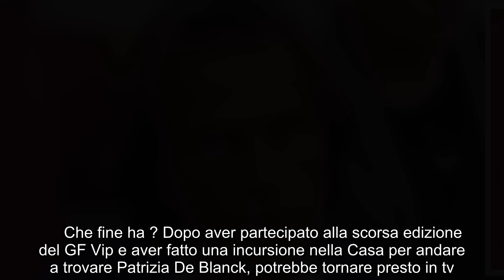Antonio Zequila cacciato di casa dalla madre: “Ho cambiato serratura”. Il motivo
Che fine ha ? Dopo aver partecipato alla scorsa edizione del GF Vip e aver fatto una incursione nella Casa per andare a trovare Patrizia De Blanck, potrebbe tornare presto in tv. “Ho grandi progetti di lavoro per la televisione, ma non posso aggiungere altro in questo momento”, ha detto l’attore nella sua ospitata da Francesco Fredella, durante la diretta fiume di RTL102.5.  Zequila, che in passato ha recitato insieme a Franco Zeffirelli, non si è sbottonato più di tanto sul suo futuro lavorativo, ma ha assicurato che non farà ritorno al Grande Fratello Vip di Alfonso Signorini: “Non si tratta di questo perché ho già dato”. Ma da quanto lasciano trapelare alcuni esperti di tv e spettacolo sembra che ci siano davvero grandi cose all’orizzonte per . (Continua dopo la foto)        Che però nel frattempo si dovrà sbrigare a cercare casa dal momento che mamma Carmela ha cambiato la serratura, come raccontato da lei stessa in una recentissima intervista rilasciata al quotidiano Il Tempo. Motivo? “Deve sposarsi, ha 57 anni. Vorrei che trovasse una donna per il futuro”, ha raccontato la madre dell’ex gieffino vip. (Continua dopo la foto)        “Vuole che metta su famiglia. Forse ha ragione – ha aggiunto  – È molto protettiva. Sono io adesso il genitore di mia madre e prima di mio padre, che ora non c’è più. Facciamo un contest e aiutatemi a trovare moglie”. E poi: “Sono andato via a 18 anni per cercare fortuna come attore poi quando i miei genitori sono venuti a Roma io mi sono trasferito da loro per godermi un po’ la famiglia”. (Continua dopo le foto)      La signora Carmela, che come detto ha svelato di aver cambiato la serratura, ha aggiunto sempre sulle pagine de Il Tempo: “Non ce la faccio più, troppi abiti da lavare e poi quando si mette a fare il giardiniere ne combina di tutti i colori. Antonio, trova un’altra casa”. Insomma, cercansi casa e moglie per .         7 Gennaio 2021/